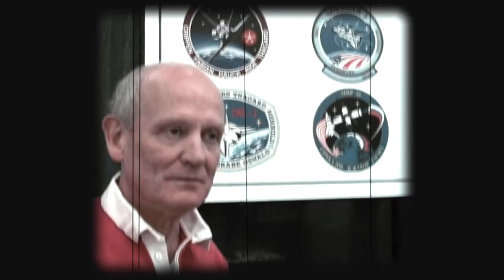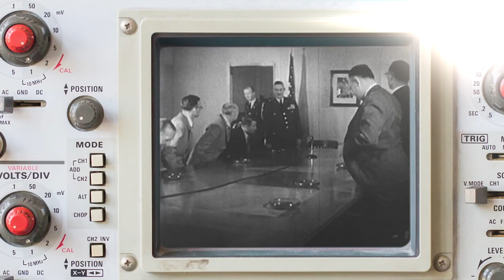10 MOST TERRIFYING Space Accidents FINALLY REVEALED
Throughout history, space accidents have been a common thing, especially during the early stages of space exploration. As time went on, space agencies like NASA have been doing everything in their power to come up with new technology to allow astronomers and scientists to learn more about our Universe.

Here are the 10 of the Scariest Space Accidents in History!